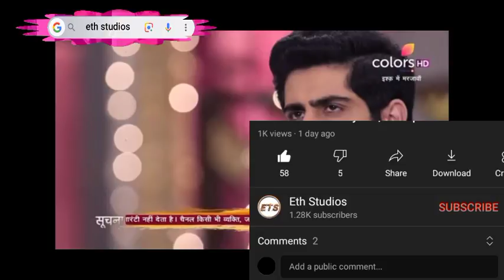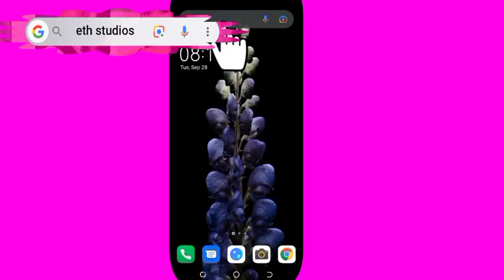Ridhima Challenges Vansh. Till Love Do Us Apart Thursday, 21 October 2021 Eth Studios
till love do us apart, till love do us apart on Adom tv